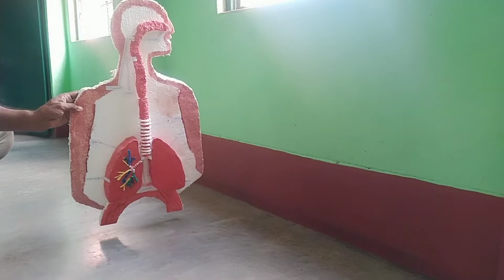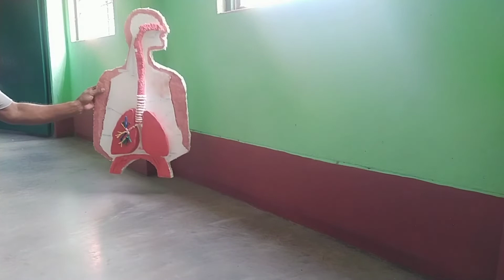শ্বাসযন্ত্রের উপর প্রজেক্ট II Project On Respiratory System#viralvideo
শ্বাসযন্ত্রের উপর প্রজেক্ট II Project On Respiratory System

Student:- Shourya Paul
School-Genius Public School
Address:-Sulachana,Srirampur,Tamluk,Purba Medinipur,West Bengal.
Class:-VII.

I appreciate him as he has completed this project with his own efforts. I wish him all the best.